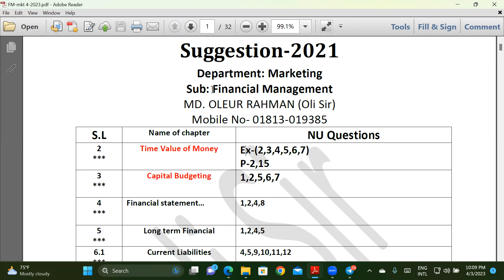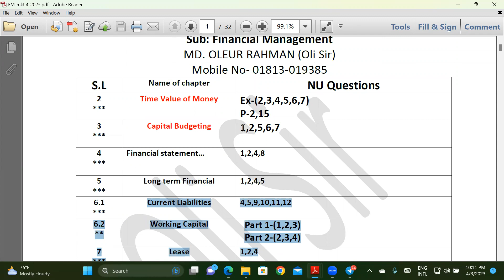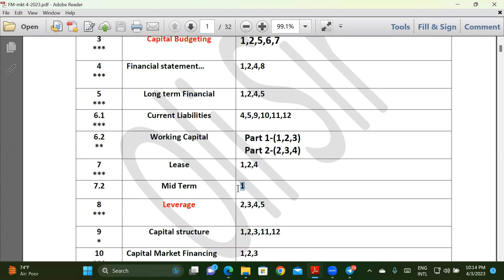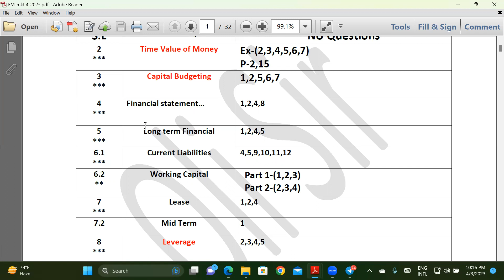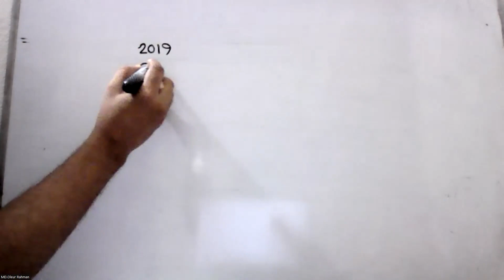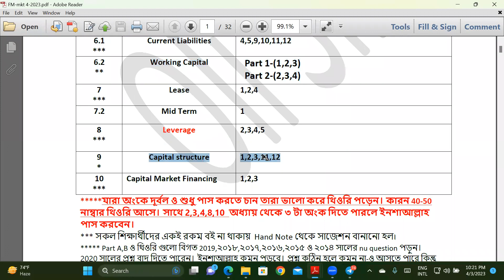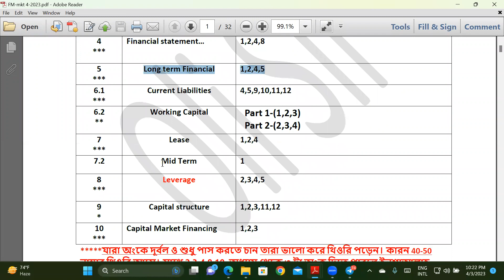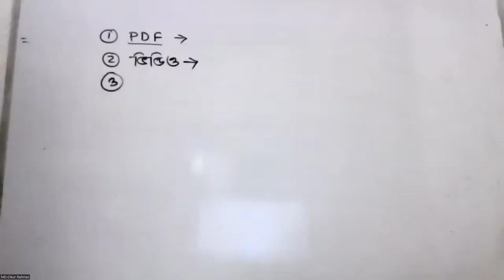Financial Management: Final Suggestion (Marketing 3rd Year)